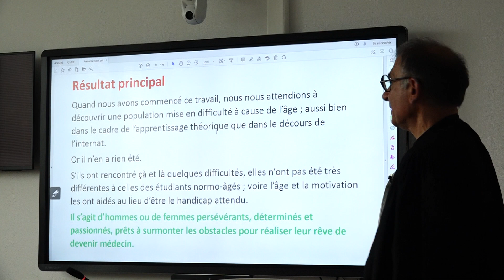Il devient médecin généraliste à 67 ans et s'installe sur l'île de Sein!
Ce jeudi 28 septembre à Brest, Bernard Pino, 67 ans, a soutenu sa thèse de doctorat en médecine. Le Pont-l’Abbiste va devenir généraliste après avoir arrêté ses études en sixième année… Il y a plus de 40 ans !